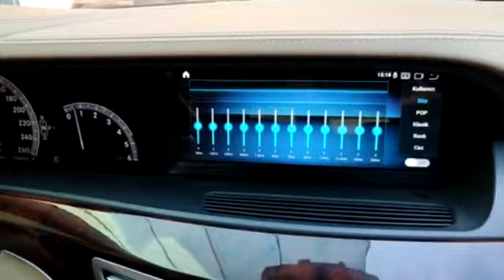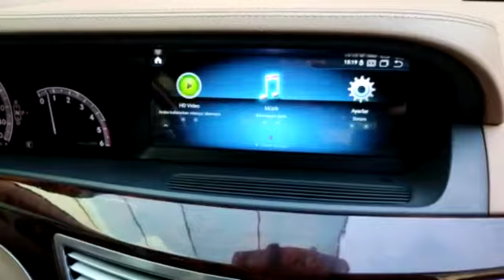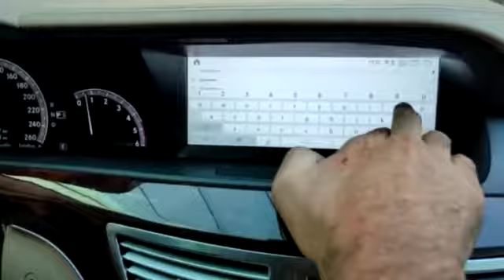Mercedes S Class Android Multimedya 05442351923